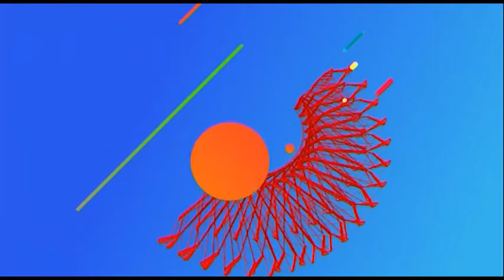En Armonia 103 Bloque 3-Tips Yoguis